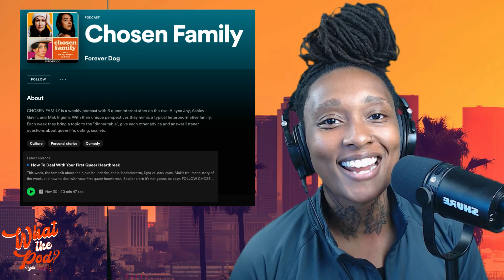(CHECK OUT THESE PODCASTS) The Assignment x Come As You Are x Chosen Family